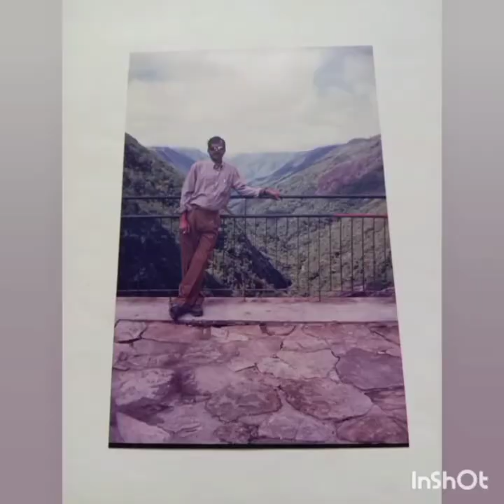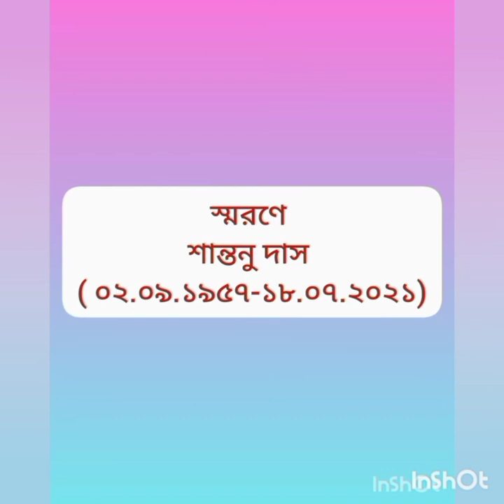Remembering my uncle, Santanu Das ❤️✊🏻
A communist by heart, who lived his life to the fullest. Who made the person, who were attached with him to make the life count. And most importantly he was the reason, why I've learnt everything in my life. It's only for his guidance.

I miss you Baropisemosai and I will miss you more. Stay happy wherever you are.

Video made by: Priyasa Seal and Jenisha Bhattacharya ,

I owe you two a big thank you for making this video in a extremely short period of time. And making this video possible.

Concept given by: Aparna Mitra , Kanika Mitra and Mrinmoyee Mitra .

 It's pretty hard to ask someone, who lost the closest person of her life a year ago. But I always got stunned how tough she is. Bringing out those albums and then carefully selecting each and every photo was not easy. But she did it.

I'm talking about my Baropisi, Aparna Mitra. The person beside Baropisemosai, who has a major influence in my life in a variety of way.

I've no words for her.

The memory of you will stay with us forever. Stay Happy Baropisemosai ❤️ Lal Selam ✊🏻